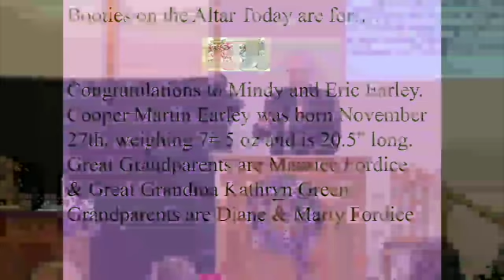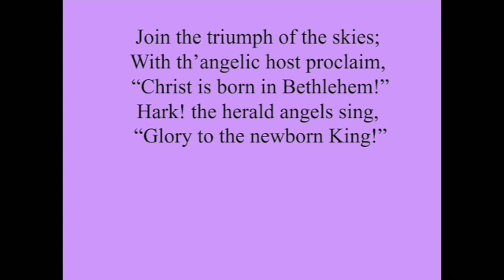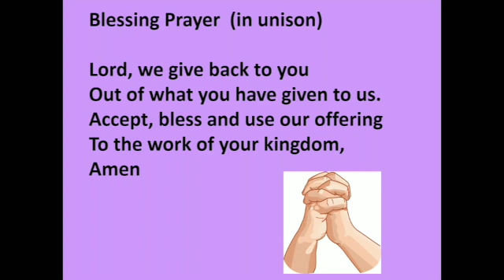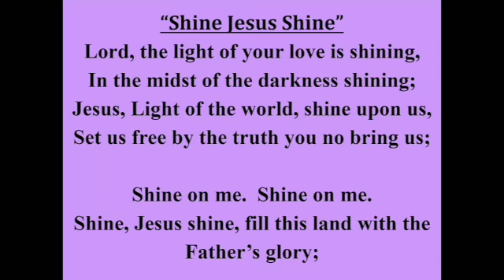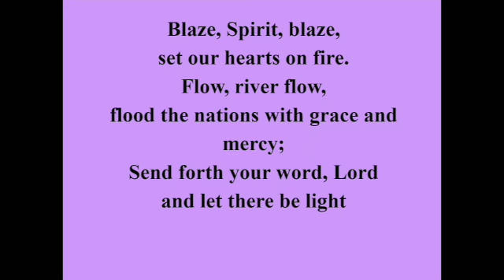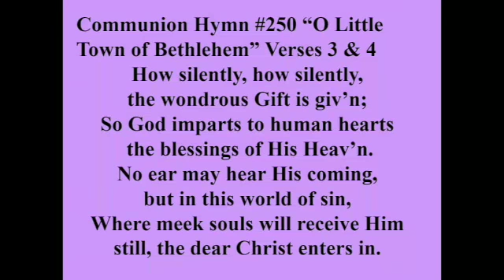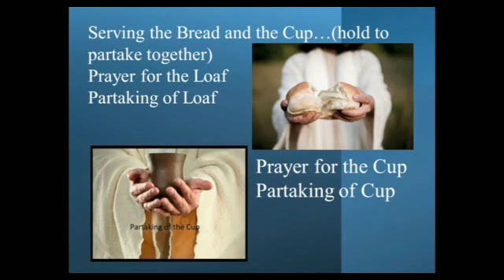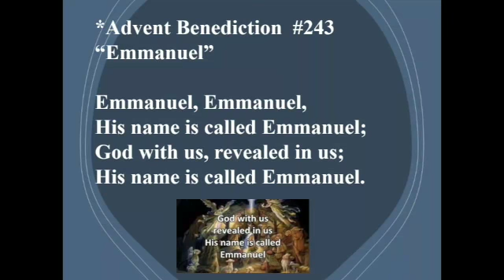Russellville Community Church December 4, 2022